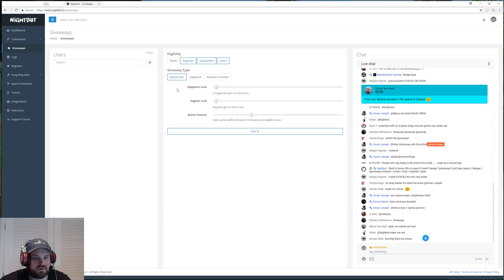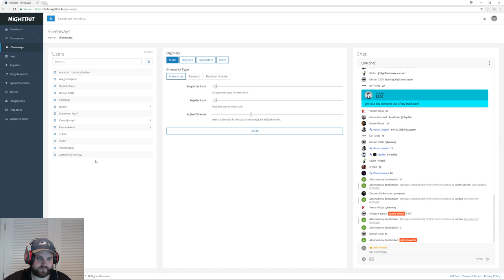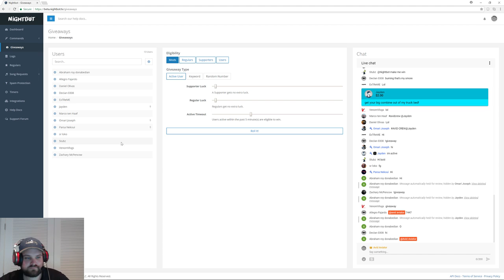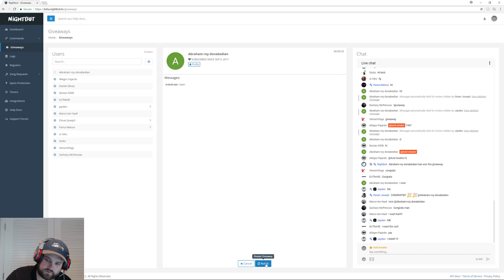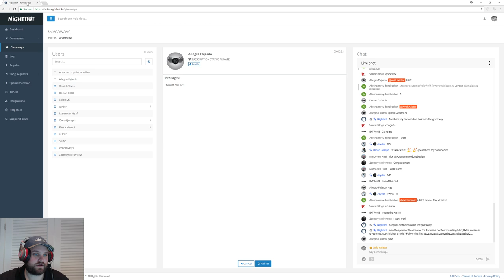{Farm Sim 17 } Lets Plow some Fields! | Simulation Saturday with Mambagatorgaming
Welcome to the channel and to the Avid Crew! Bringing to you weekly X-Plane 11 live streams, flying all over the world and having fun while doing it. I don't follow checklists and flows perfectly, i am aware. This stream is to enjoy flight sim and talk about aviation. Avid Crew members are here to help with any flight sim questions that you may have, so please do not hesitate to ask. There is no such thing as a stupid question Thanks for joining us and welcome aboard.

Check out the crews awesome xp11 channels.

Mambagator:

=The (AVID AVIATOR WORLD TOUR) series has started and will be every Monday and Friday, this will be a flight around the world stopping at various airports. This series will span for a couple weeks and some flights will be rather long. For anyone who tunes in during this time will get to be apart of some fun times and some small giveaways. Looking forward to see you guys join in on the stream!

First class Avid Crew: (Donators)
Lowen Bird
Karsonh
Parsa
Marco ten haaf
MambaGator Gaming
Egg Mcmuffin
American Aviator
Pe Rxj
Lee Rey JSR

Thanks to Ranger79Productions for the custom overlay! Go check out his channel. Thanks to flight & fun for the avid aviator livery!

Check out jetstream radio station! jetstreamradio.com